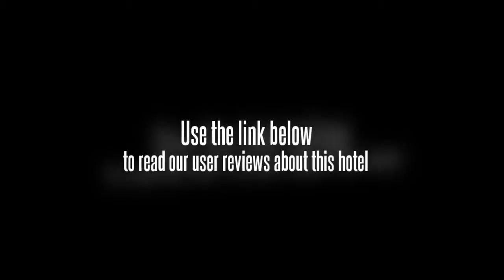YingFeng Business Hotel Zhongshan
Many local sightseeing options and travel destinations are located in close proximity to the YingFeng Business Hotel Zhongshan. Located at the intersection of Xinxing Avenue and Jigeng Road, the local shopping mall and bus station is very nearby. Places of interest to visit include the Cultural Park, the Exhibition Center of China and the International Lighting Fair. The local bus station is situated in very close proximity to the YingFeng Business Hotel Zhongshan.

Rooms are decorated in Southeast Asian style. The rooms are clean and comfortably air conditioned. Internet access is available in rooms and a TV is provided as well. Guests can use the international direct dial and direct dial phone services available at the YingFeng Business Hotel Zhongshan.

Business can be conducted on site with access to meeting rooms as well as a fax machine, copying center, and computer with Internet hookup. Services available at the front desk include translation, currency exchange, maps and answers to local travel questions. The restaurant on site at the YingFeng Business Hotel Zhongshan serves local and Western menu choices for guest convenience.